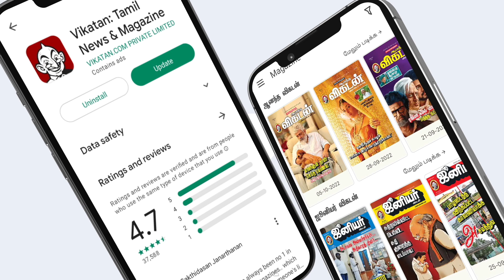High and Low Movie Explained in Tamil! | Akira Kurosawa | Toshiro Mifune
In this Cinemakaran, High and Low movie is explained in Tamil, High and Low is a 1963 police procedural crime film directed by Akira Kurosawa, starring Toshiro Mifune, Tatsuya Nakadai and Kyōko Kagawa. The film is loosely based on the 1959 novel King's Ransom by Ed McBain,

CREDITS
Host - Saran
Camera -
Edit - Abimanyu